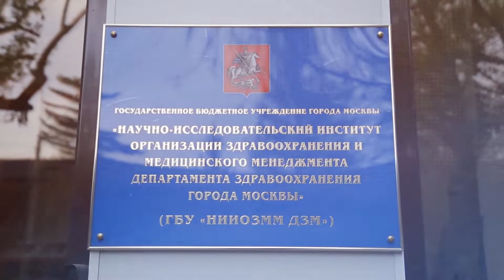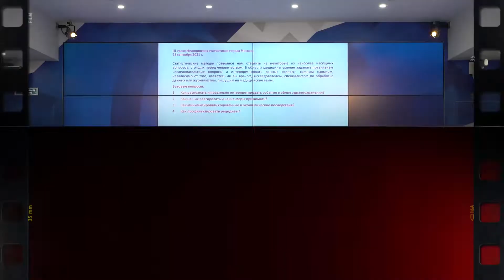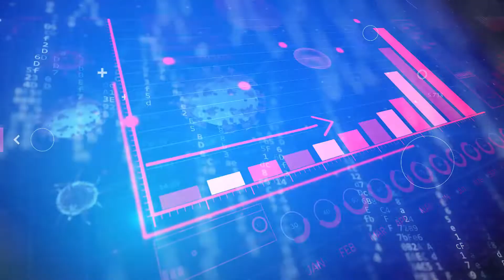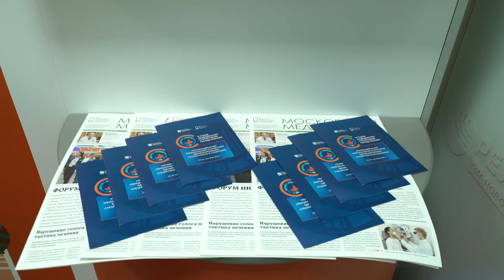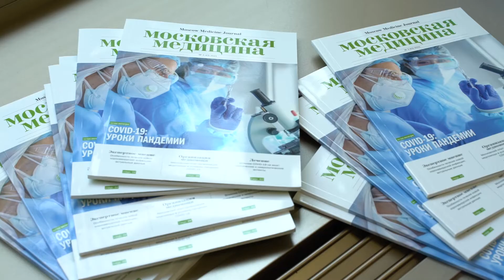Третий съезд медицинских статистиков Москвы: видеоитоги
23-24 сентября 2021 года в онлайн-формате состоялся III Съезд медицинских статистиков Москвы «Меняющийся мир официальной статистики здравоохранения: субъектность & глобализм». Главной целью мероприятия стала модификация статистического пространства в здравоохранении, в том числе в адаптации лучших мировых решений.

Два дня специалисты обсуждали проблемы перехода от «типичной» статистики к более гибким методам работы со статистическими данными, кадровых решений в части развития действующего персонала, необходимости создания единого информационного поля и анализа больших данных в здравоохранении, открытости данных на глобальном уровне и преемственности методологических рекомендаций при оценке статистических показателей.

Организаторами Съезда медицинских статистиков выступили Департамент здравоохранения города Москвы и Научно-исследовательский институт организации здравоохранения и медицинского менеджмента Департамента здравоохранения города Москвы.